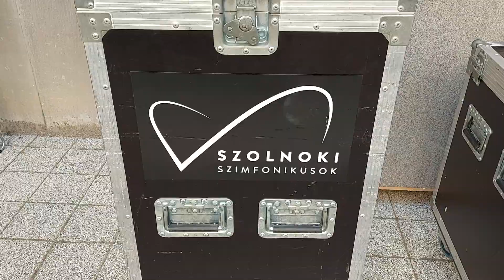Szolnoki Szimfonikusok - Utazás a mesék világába